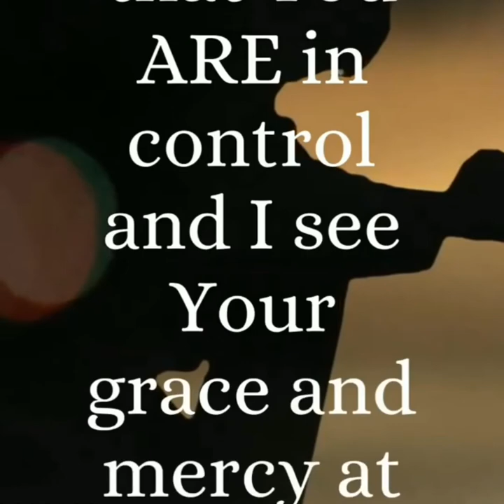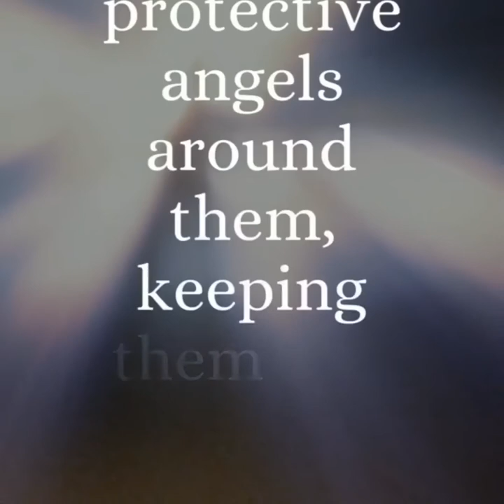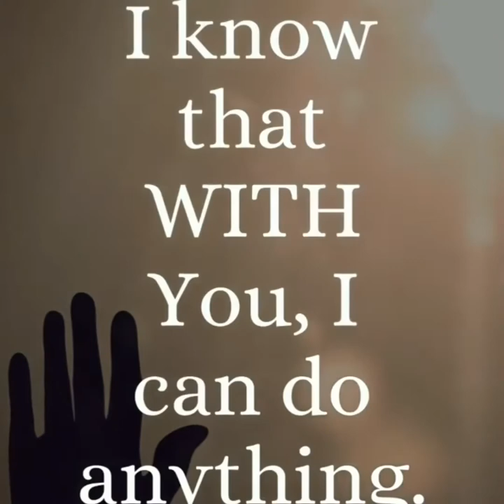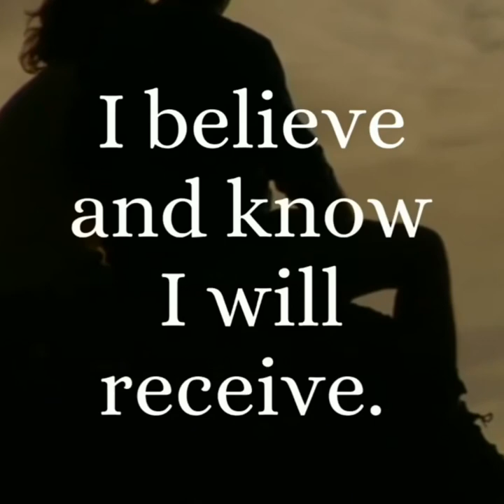*Stay Strong* | Encouragement For You |Giving Thanks And Praise In Tough Times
Stay strong. Here's encouragement for your in tough times. Give thanks and praise in troubled times . Don’t worry because worrying makes any situation worse. It’s hard to look on the bright side but it’s worse dwelling on the bad. It’s out of your control, out of hands ; your only option is to lift up your situation to the Heavens and let the Almighty go to bat for you. Be encouraged. Take comfort in knowing that this too shall pass. Continue living your best life no matter the situation.

FOLLOW FOR MORE  ENCOURAGEMENT ,STAY STRONG SONGS & UPLIFTING  VIDEOS
Other  motivational, Stay Strong  and Encouraging  Videos.  Feel free to look!